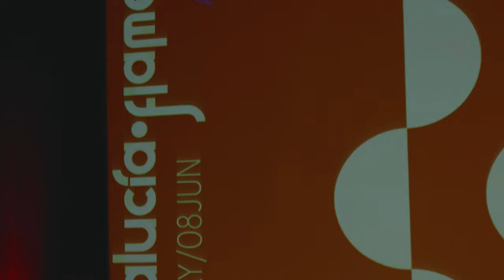Presentación del ciclo Andalucia·flamenco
Imágenes de la presentación de la nueva programación Andalucia·flamenco impulsada por el Instituto Andaluz del Flamenco. El programa, que se celebrará del 16 mayo al 8 de junio en el Teatro Alhambra de Granada y el Teatro Central de Sevilla, se compone de una veintena de espectáculos de cante, toque y baile.

Toda la programación del ciclo ‘Andalucia·flamenco’ en la página web del Instituto Andaluz del Flamenco